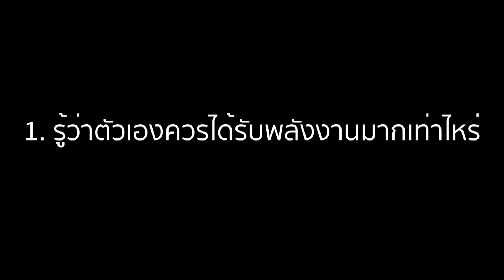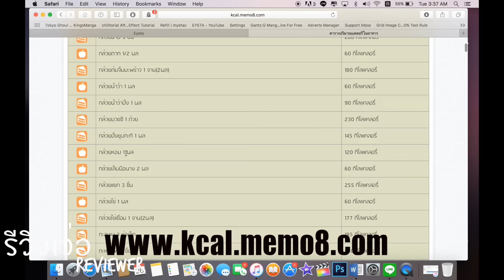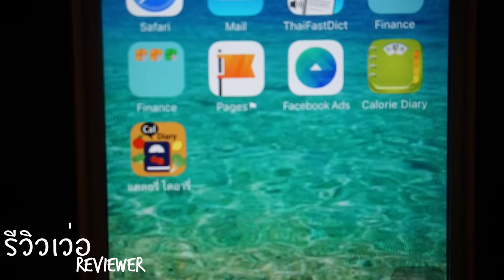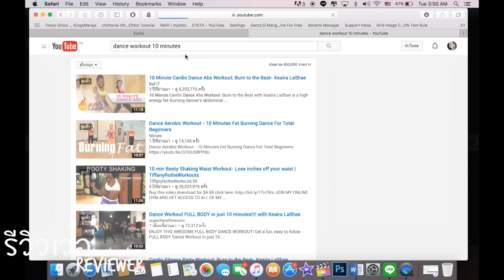รีวิวเว่อ EP25 - 5 วิธีควบคุมน้ำหนักสำหรับคนไม่มีเวลาออกกำลังกาย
แอพพลิเคชั่น Calorie Diary

ยันฮี L-carnitine มีขายตามเซเว่นค่ะ
และอย่าลืมนอนหลับพักผ่อนให้เพียงพอนะคะ ^-^

เพลง DNCE - Cake By The Ocean